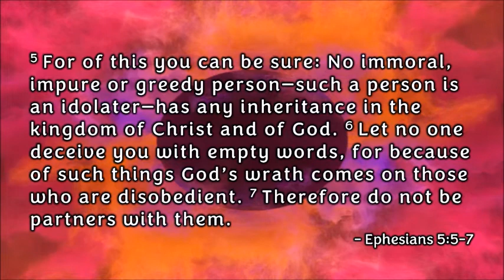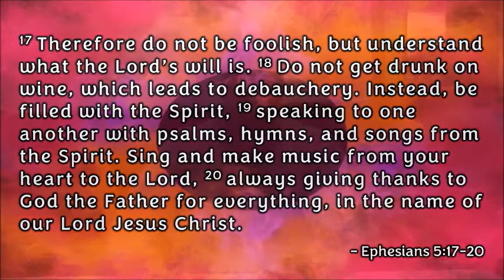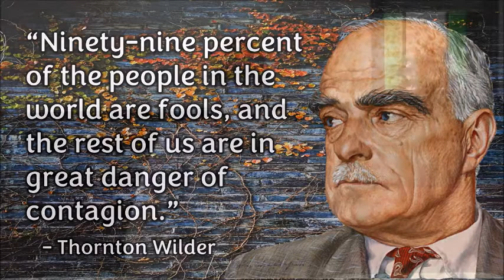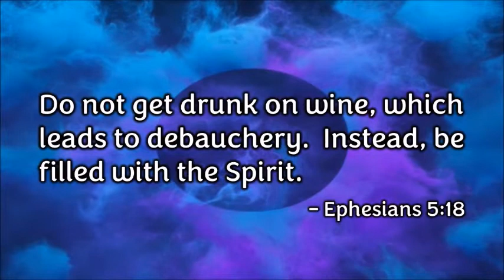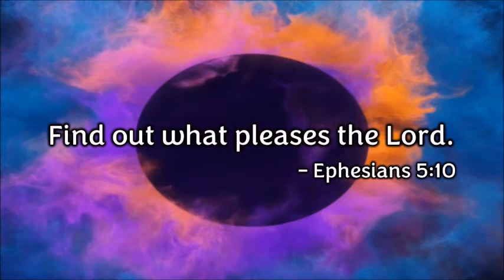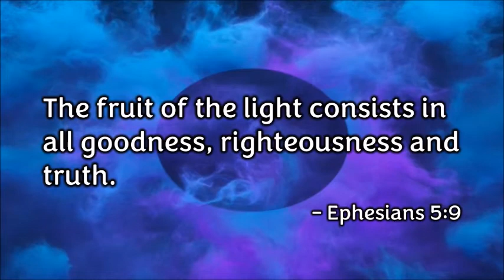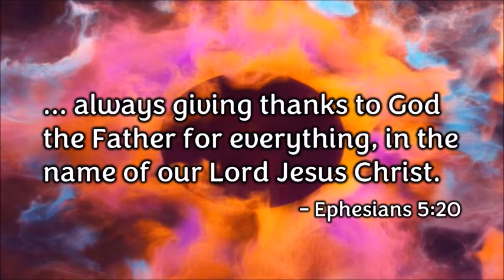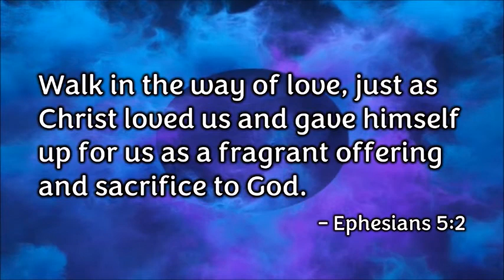Wisdom and Light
A sermon based on Ephesians 5:1-2 given July 24, 2022, for East Brady Baptist Church.